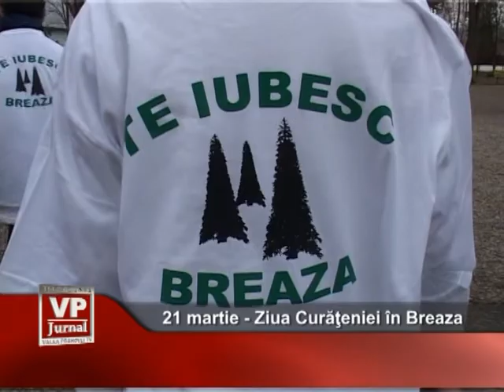21 martie ziua curatieniei in breaza